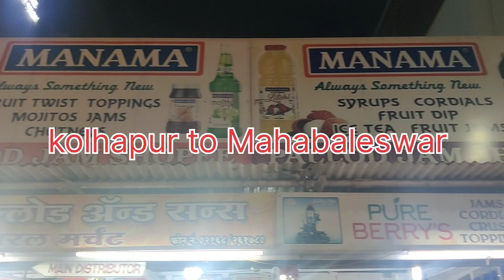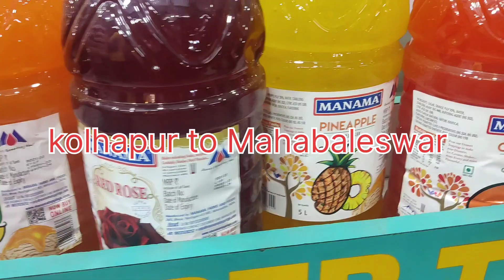||Mahabaleswar గురించి తెలుసుకోండి,సిటీ ఆఫ్ fruits||Sudhas Life||Trending viral videos||